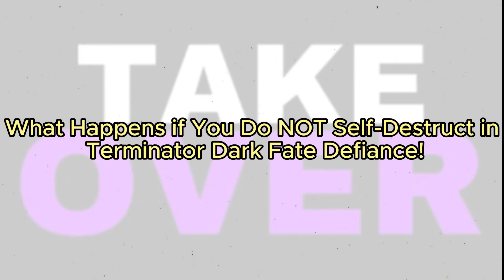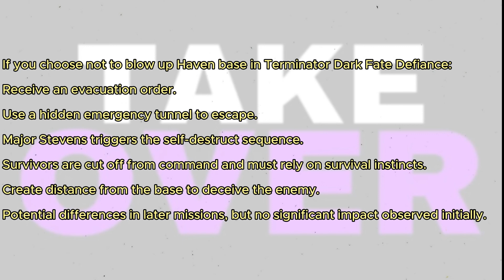What Happens if You Do NOT Self-Destruct in Terminator Dark Fate Defiance!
In this video we outline what happens if you choose to NOT self-destruct Haven Base in Terminator Dark Fate Defiance!